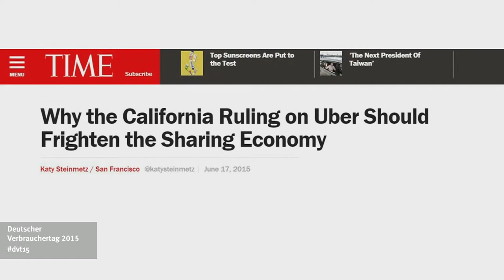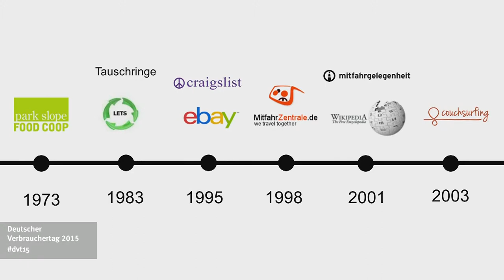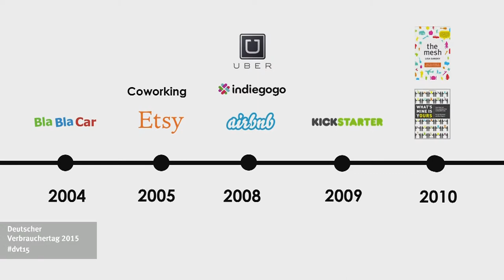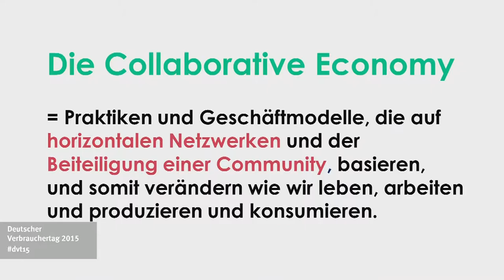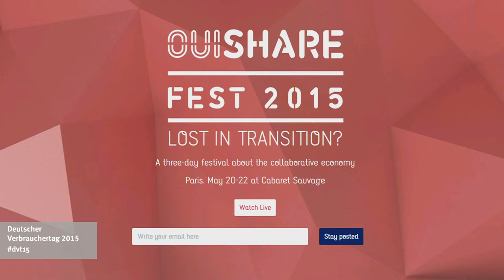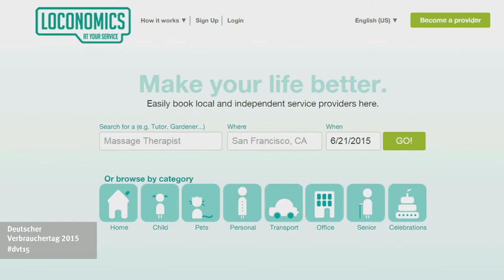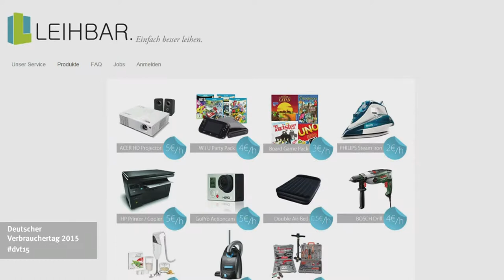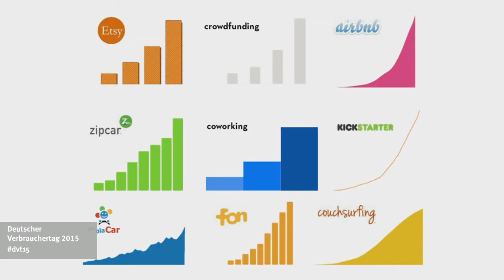Francesca Pick: Durch Teilen die Welt verbessern | Deutscher Verbrauchertag 2015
Francesca Pick von OuiShare gibt einen Einblick in die Sharing Economy auf dem Deutschen Verbrauchertag am 29. Juni 2015 in Berlin.